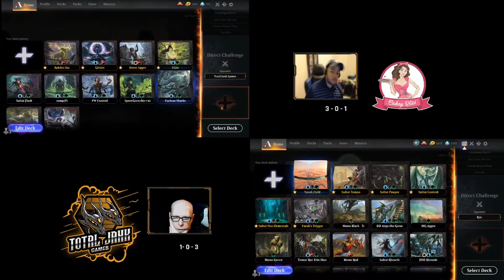Sultai Themed Event Round #5 Historic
In this video Nathan and I are playing in a Sultai Themed Event!

Join me live every Wednesday and Saturday from 7 pm-11 pm on twitch